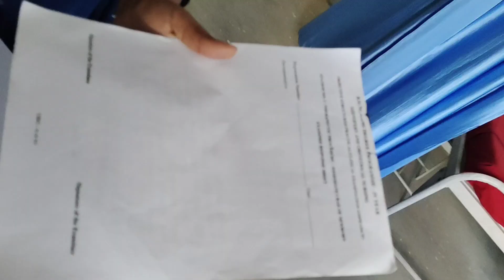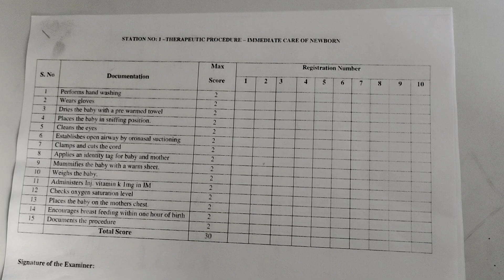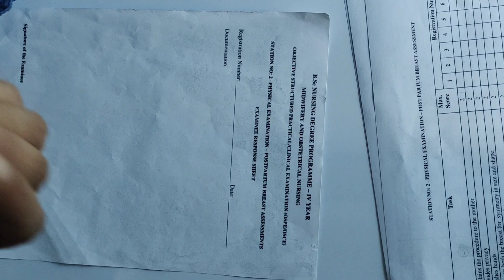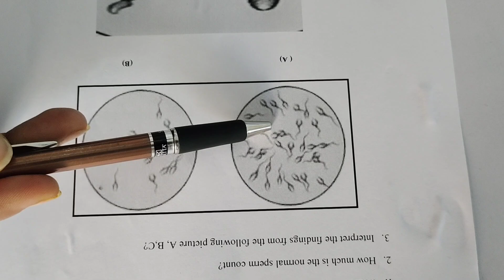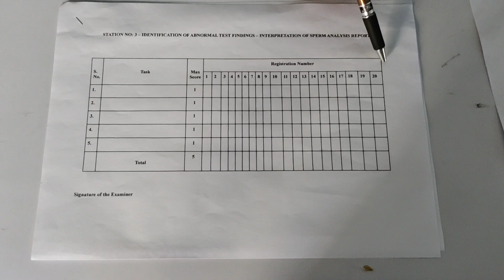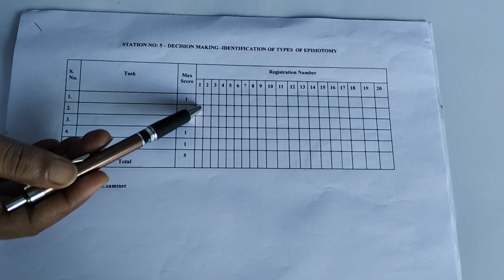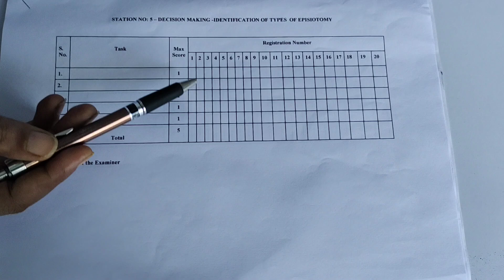OSCE midwifery station